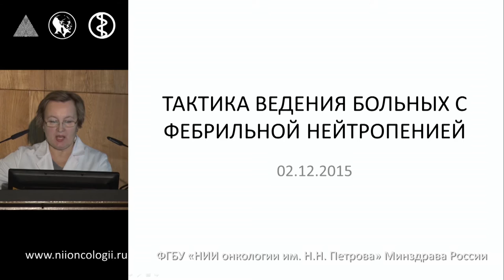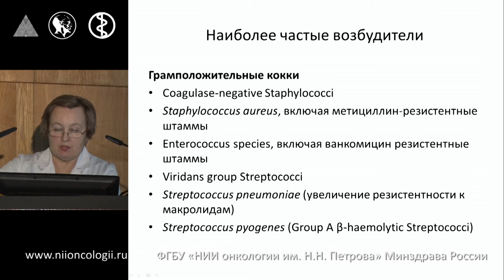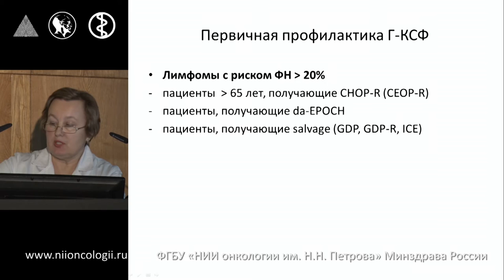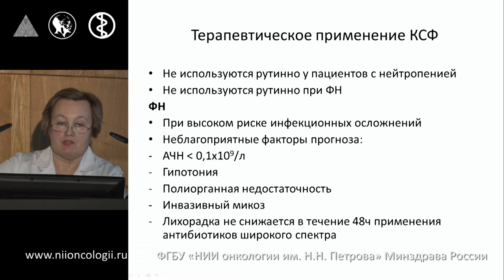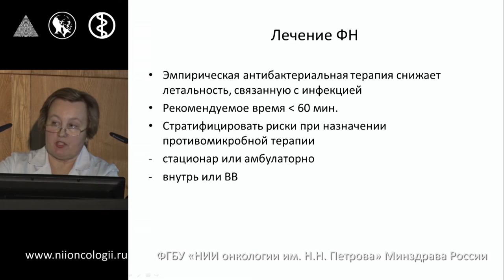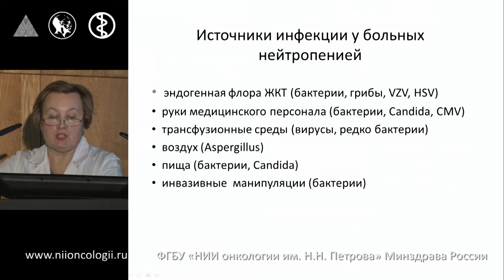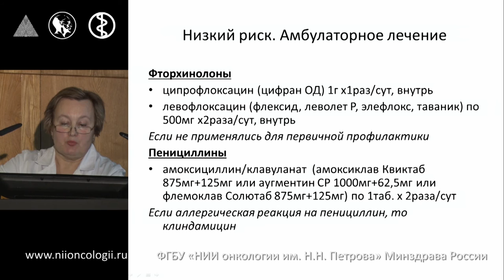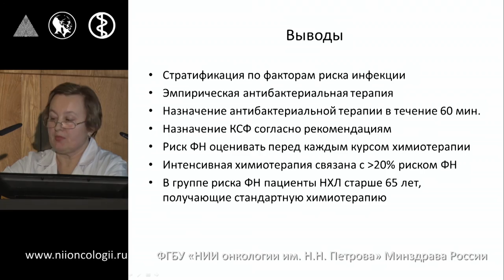Тактика ведения больных с фебрильной нейтропенией. Филатова Л.В.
Конференция "Современные рекомендации диагностики и лечения больных лимфомами Ходжкина и неходжкинскими лимфомами" 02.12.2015
Ст. науч. сотр. отдела инновационных методов терапевтической онкологии и реабилитации НИИ онкологии им. Н.Н. Петрова, к.м.н. Филатова Лариса Валентиновна